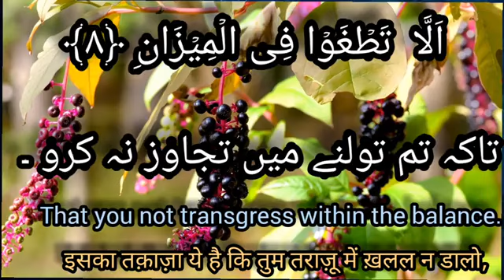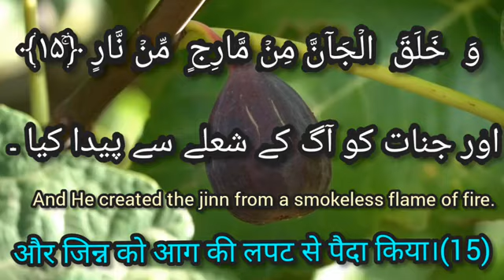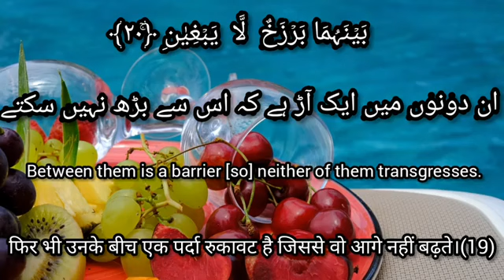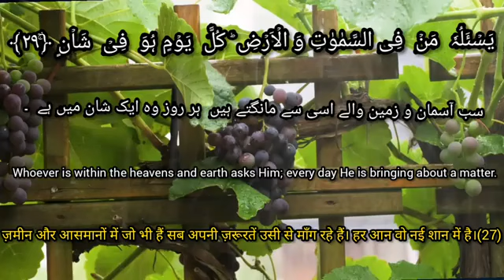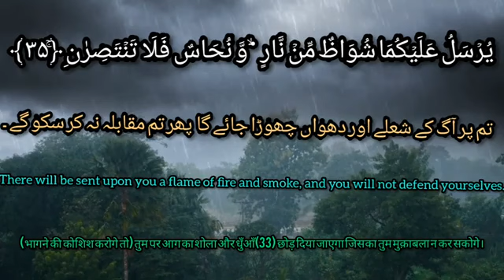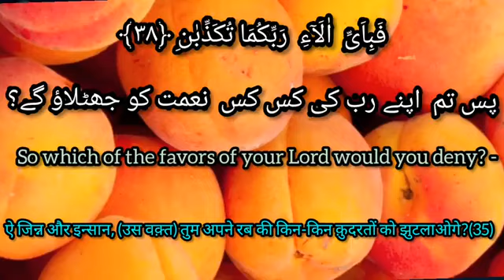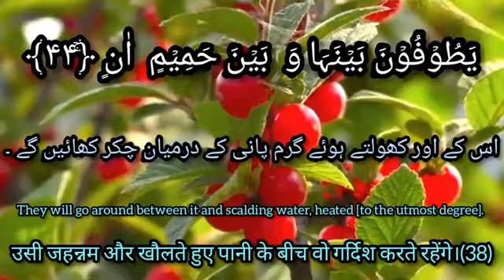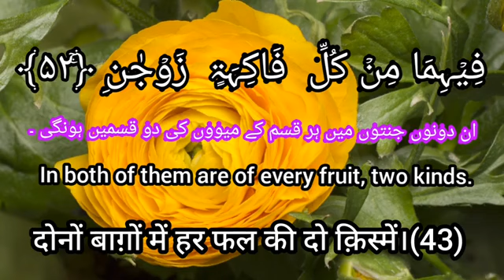surah rehman nice 👌 recitation must watch every day